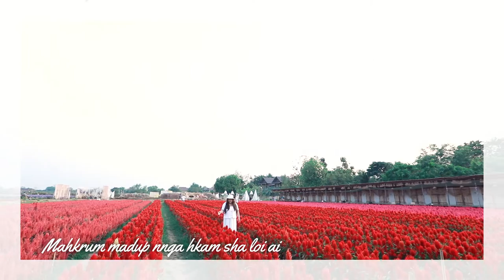Kaw Kaw : N Nan Sing Sing Salum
Song Title : N Nan Sing Sing Salum
Artist : Kaw Kaw
Composer : Ah Ba Di
Band : Essential Band
Mixing & Mastering : Natthaphon Tre-intong
Studio : Blue Bird (Instrumental) Noah Studio (Vocal)
Camera : LON (Chiangmai)
Edited : KK
Makeup : Song Mua
Location : I Love Flower Farm, Chiangmai Thailand

MV Filmed : 25th March 2021
MV Released : 17th June 2022
Original song released date : December 2015
Kaw Kaw's 3rd Kachin Album "Gu Shabrang Masu Ka"

** LYRICS **

Kalang mi pi n kajam da ai salum
Salum ndai nnan sing sing
Sadi sahka hte tsawra
Mahkrum madup nnga hkam sha loi ai

Sumtsaw sumra ngu ai tsaw myit nam chyim hpe
Ndai lang she hkam sha na re
Kaja dik htum hpe nang jaw
Tsawra myit majaw n kam yawn ai

Shawng nnan lang myit n kam daw
Tsaw myit hpe myit htum mat hkra hkum galaw
Madat pyaw ai sumtsaw mahkawn zawn
An a sumtsaw sumra hkrun lam
Galoi mung pyaw na hpe ra ai

Hka bra na lam hkum sharin nang
Tsawra myit sha jaw rit
Nnan sing sing naw hkalung ai